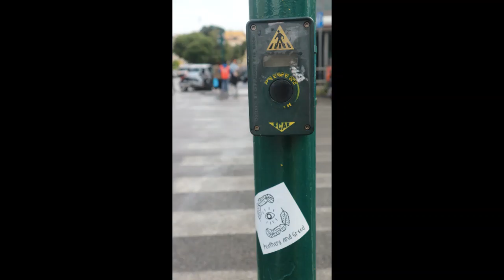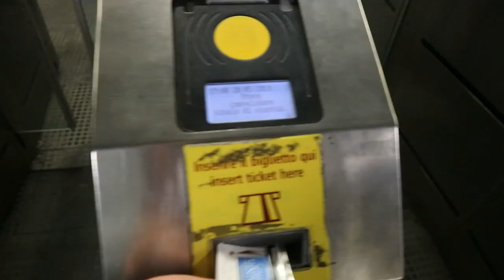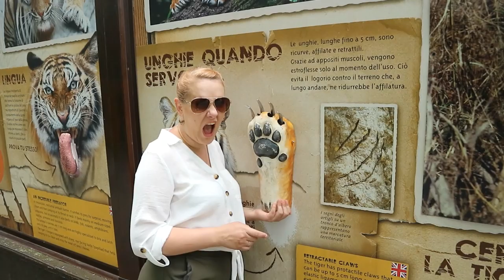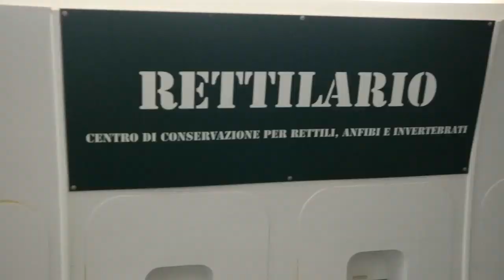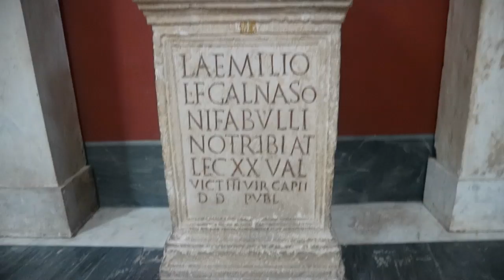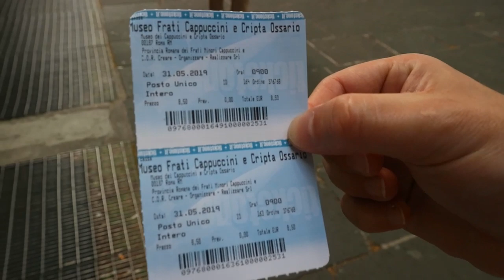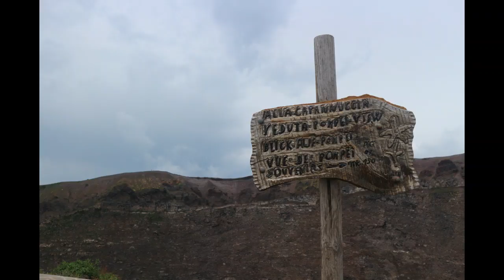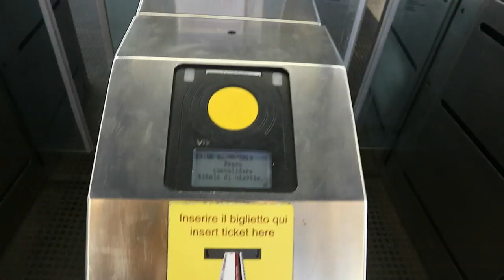A long overview of a great week